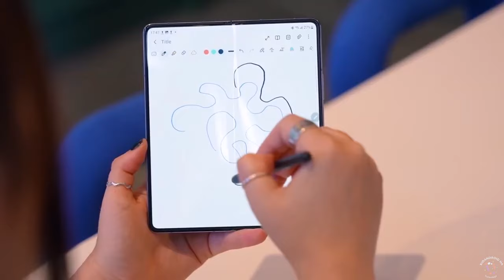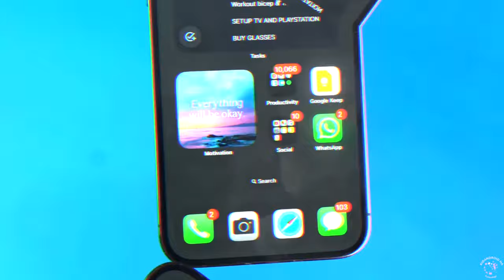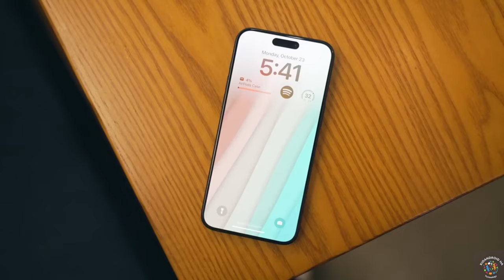iPhone 16 - Samsung SURPRISED Apple Again. 👀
🔥 Samsung's Game-Changing Move: Introducing the Fan Edition Galaxy Z Fold 6! 🔥
In a bold move that could shake up the smartphone market, Samsung is set to introduce their new Z Flip 6 and Fold 6, as expected. But wait, there's more! Samsung's biggest decision of 2024 is the surprise unveiling of the brand new Fan Edition Galaxy Z Fold 6, slated to arrive after the launch of the iPhone 16 series. Priced at around $800, the Fan Edition Galaxy Z Fold 6 will be Samsung's most affordable folding phone ever, undercutting the Galaxy Z Flip 6 by about $1,000—a truly remarkable feat. Anticipated for quite some time, this move from Samsung is finally delivering on the promise of an affordable folding phone. While specific specs are yet to be revealed, expectations are high for flagship-level specs despite the budget-friendly price tag. But Samsung's strategy doesn't stop there. With the Z Flip 6 rumored to feature a 120Hz refresh rate on its outer display, effectively ending the era of 60Hz displays on Samsung flagship phones, the competition with the iPhone 16 series heats up even further. Rumors also suggest impressive features for the Flip 6, including a proper 50-megapixel sensor and the longest battery life on a Samsung flip phone, thanks to a rumored 4,000mAh battery. Samsung's game plan is clear: to counter the hype surrounding the iPhone 16 series with a lineup of innovative and competitively priced smartphones. But what do you think about Samsung's strategy? Samsung GalaxyZFold6 ZFlip6 FanEdition iPhone16 SmartphoneWars TechNews Innovation2024 FoldablePhones 📱✨